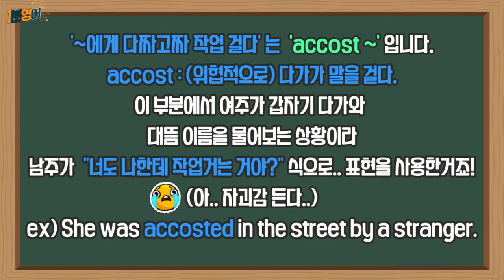띵작으로 배우는 하루 1분 영어! (Feat : 브리저튼)